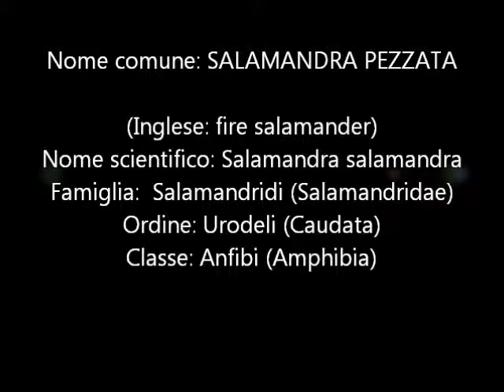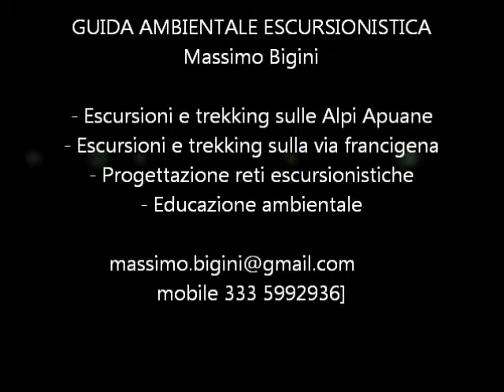Salamandra Pezzata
GUIDA AMBIENTALE ESCURSIONISTICA
Massimo Bigini

- Escursioni e trekking sulle Alpi Apuane
- Escursioni e trekking sulla via francigena
- Progettazione reti escursionistiche
- Educazione ambientale